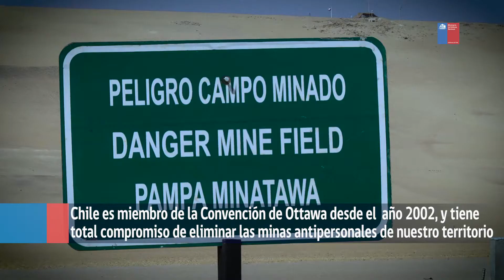4 de abril: Día Internacional de Información sobre el Peligro de las Minas Antipersonales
En diciembre de 2005, la Asamblea General de Naciones Unidas declaró el 4 de abril como el Día Internacional de Información sobre el Peligro de las Minas y la Acción contra Minas. Este día viene de la preocupación por la presencia de minas en los diversos territorios y que tienen consecuencias sociales, económicas y de seguridad grave para las zonas afectadas, la salud y la vida de las personas.

Desde que se aprobó la Convención sobre la prohibición del empleo, almacenamiento, producción y transferencia de minas antipersonal y sobre su destrucción (Convención de Ottawa) el año 1997, se han adherido 156 países comprometiéndose, principalmente, a erradicar las minas antipersonales de sus territorios, destruyendo además más de 41 millones de minas antipersonales almacenadas y  una drástica reducción de la producción, venta y transferencia de minas.